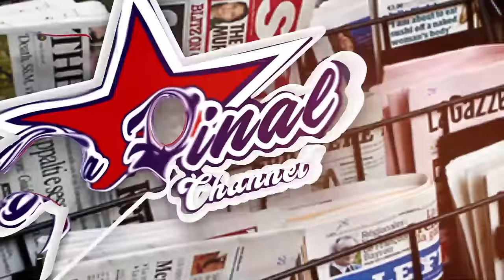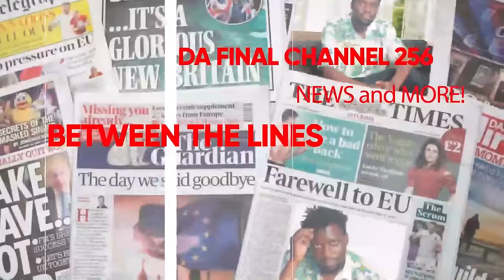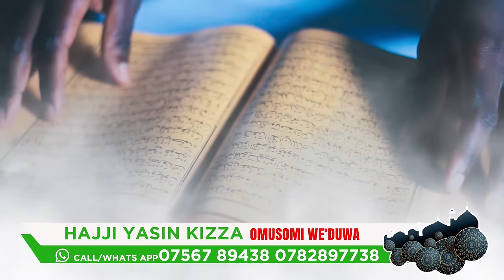BOBI WINE CBS EDITION , ABATULIDDE EKIMALA KIMALA NAYE MUSUSSE - FRANK NTAMBI